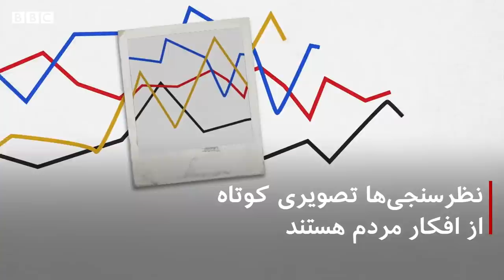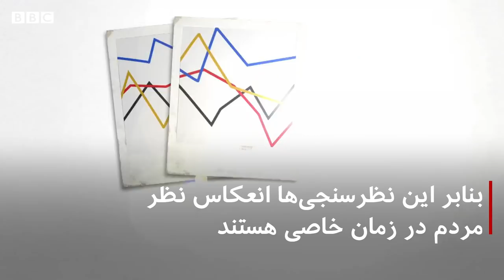تا چه حد می‌شود به نظرسنجی‌های انتخاباتی اعتماد کرد؟